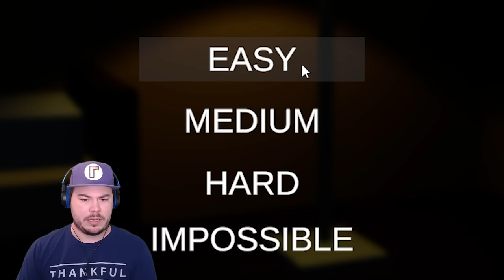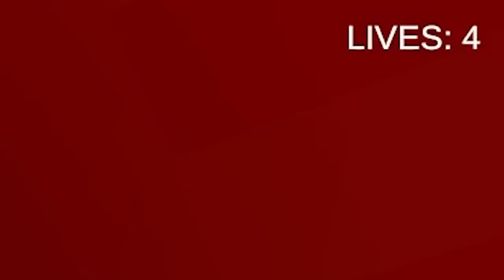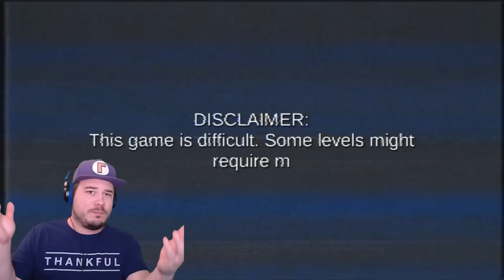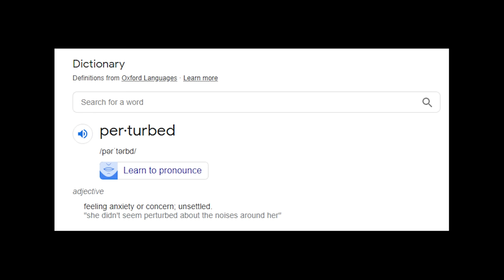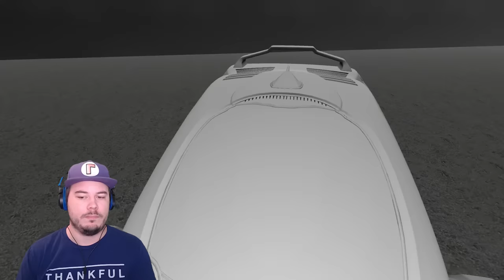T-POSE SHREK TRAPPED ME IN HIS HOUSE!! | 3 Random Horror Games